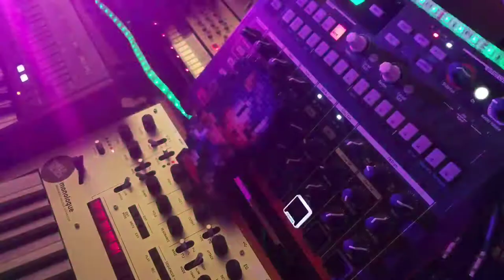Floating Point - Shelfblack - Korg Monologue Synthesizer Jam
Full song available on "Happy Robot Dreams"
Album available on 1/29
Free on Bandcamp
Available on all major streaming sites
Check my website for links

Korg Monologue
Behringer DeepMind 6
Volca Sample
Volca FM
Kaossilator Pro
Kaossilator KP3